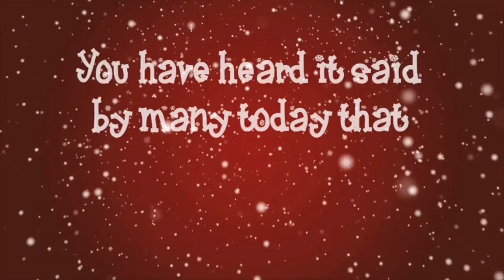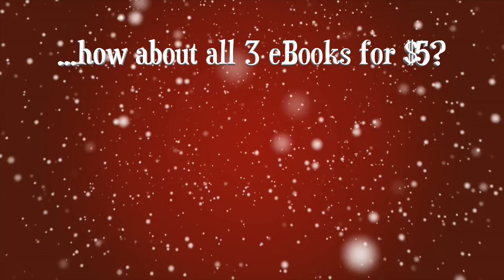Xmas Book Bundle for the Holidays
We are offering 3 books bundled together in 3 formats, mobi, PDF and ePub. They all cover the issue of Christmas, and whether Christians ought to participate in that holiday.

Mockett’s argument in this work is directed to well-meaning Christians who are defiling the Regulative Principle – that God alone determines the manner and time in which sinners are to approach him. Writing against the, “observation of Christ’s nativity,” Mockett shows the Christian how he is to reject, whole-heartily, adding Christ into Christmas as a religious or worship observance. (This is not a scan or facsimile, has been updated in modern English for easy reading and has an active table of contents for electronic versions.)

In this work, Cawdrey exegetically and biblically demonstrates that worship to God is accomplished through God’s prescription alone. Anything less is man’s invention which leads to superstition and will-worship. He ably defends the regulative principle of worship (that God alone determines the manner in which sinners are to approach him) and demonstrates that even the holiday of Christmas, in the manner that people use it as a “holy day,” is in fact filled with superstition, and must be considered will-worship. This is a powerful and scholarly treatise on holding steadfastly to God’s prescribed manner of worship, and an exhortation to throw out all man-made inventions that hinder communion with God. This is not a facsimile or scanned document. It is newly typeset with an active table of contents for electronic versions.

Bah Humbug: How Christians Should Think About the Christmas Holiday, by C. Matthew McMahon, Ph.D., Th.D. (120 pages, print version)

When it comes to the Christmas Holiday, Christians fall on one of two sides: either they abandon it altogether as pagan and idolatrous, or they celebrate it all together as the most wonderful time of the year. Some have nothing to do with Christmas at all, and others invite Christmas into sermons, Sunday worship, family gatherings and the like. People who believe Christmas is idolatrous quote church history and expound the Regulative Principle of worship. Those who want to celebrate Christmas want to reclaim Christmas as eminently Christian since “Jesus is the Reason for the Season.” What is the biblical view? Is it one or the other, or is there a view more accommodating to both sides? What if both of those extreme views are wrong, and there is another option that is less thought about but more biblically based? Can Christians partake in Christmas…or not?